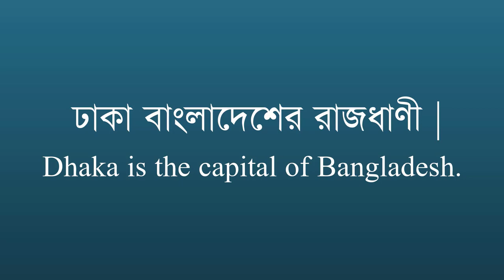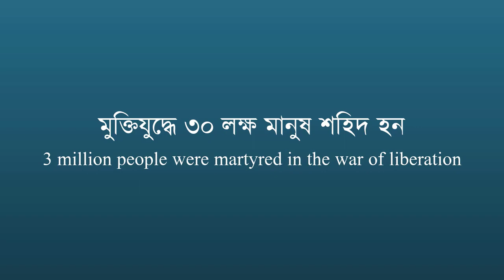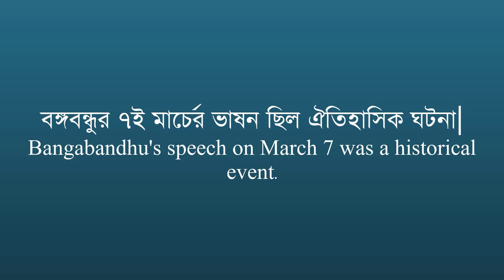SPOKEN ENGLISH এ হয়ে যান BOSS পর্বঃ০২।বাংলাদেশ সম্পর্কিত SPOKEN ENGLISH